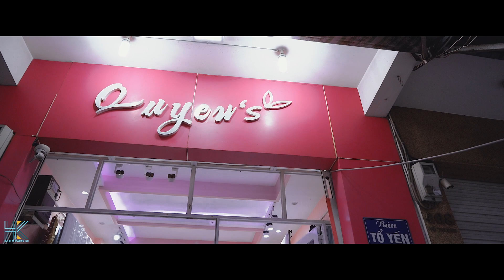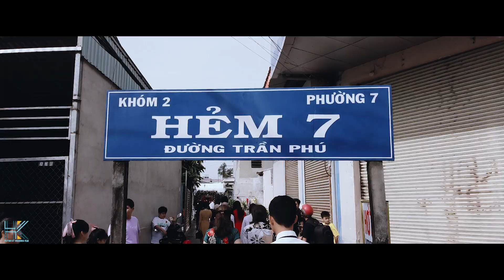Phóng sự cưới TUẤN DUY & THẢO TRANG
Dịch Vụ Cưới - Event BẠC LIÊU - 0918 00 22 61
Nơi Lưu Giữ Khoảnh Khắc, Giữ Yêu Thương.!